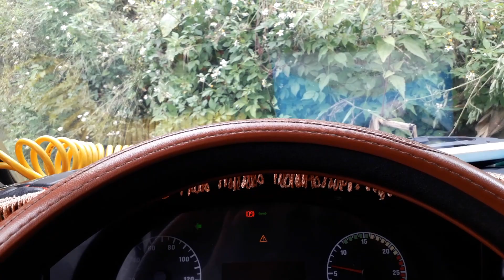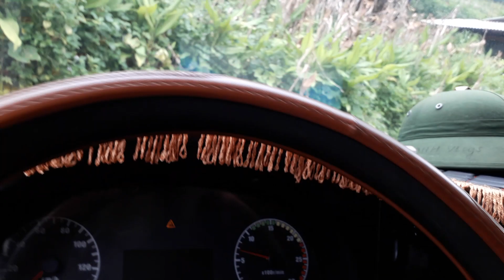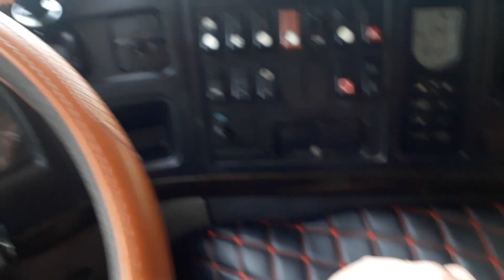PHA QUAY ĐẦU XE CHỖ HẸP[CỰC GẮT]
cận cảnh quay đầu xe howo chỗ hẹp.
howo sinotruk#